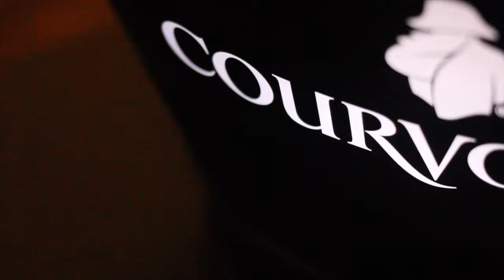Make Sure You Have Fun™ 2 Level Party Powered by Courvoisier - April 2018 Recap Video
Make Sure You Have Fun™ - 2 Level Party Powered by Courvoisier

Music by DJ Femi, Arie Cole, Slim Tha DJ & DJ Alex Rivera

4-14-18

Spirit
242 51st Street